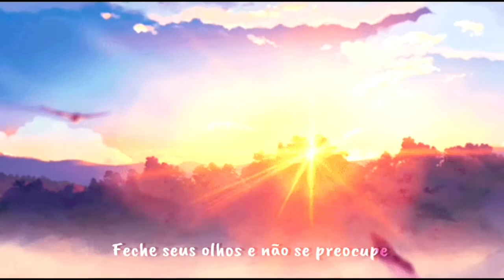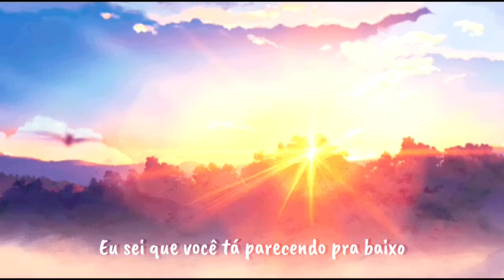{Legendado} Forrest - Sunday (ft. Biskwiq)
Deixa sugestão de música ai meu bem

~Edição e legenda: eu msm

~Entrar em contato caso haja algum problema relacionado a direitos autorais.